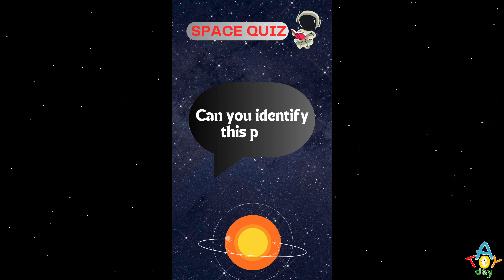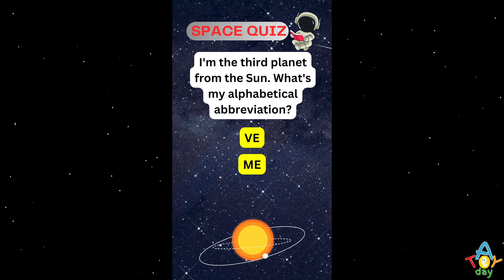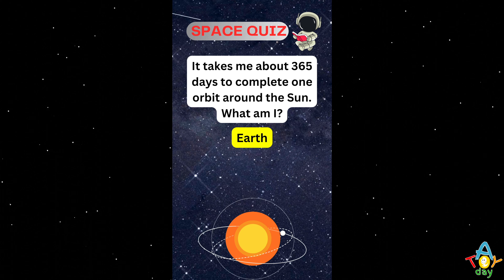10 Question PLANET Quiz | 3 Level QUESTIONS | Mercury Venus Earth Mars Jupiter Saturn Uranus Neptune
10 QUESTION QUIZ FOR KIDS!
- What is the biggest planet?
- What is the smallest planet?
- What is the coldest planet?
- What is the windiest planet?
- What is the hottest planet?
- What is the closest planet to the Sun?
- How many planets are there in the Solar System?
- How do we call our Galaxy?
- What planet is known for having a big red spot?
- What is the Nickname of Mars?
- What planet has the larges volcano?
- What is the first planet visited by a spacecraft?
- Which planet has the most moons?
- Who invented the telescope?
- The first living being to orbit the Earth? ☀️
So many questions! In this quiz children can check their knowledges and learn something new. There are 5 simple questions in the level 1. Do you know the answers? Let's try!
This educational video will help you learn 8 planets of the Solar System: Mercury, Venus, Earth, Mars, Jupiter, Saturn, Uranus, and Neptune.
Perfect kids friendly game for babies to learn planets at the first time and have fun guessing the Planet with friends or with all the family. Let's do it together with friends and family.
Simple educational video game for the small ones to guess the corresponding missing shape of the planet and memorize the planets of the Solar System and the order of the planets from the Sun.
How to learn the order of the planets? Just remember:
My                 Mercury
Very               Venus
Educated       Earth
Mom               Mars
Just                Jupiter
Served            Saturn
Us                    Uranus
Nachos           Neptune